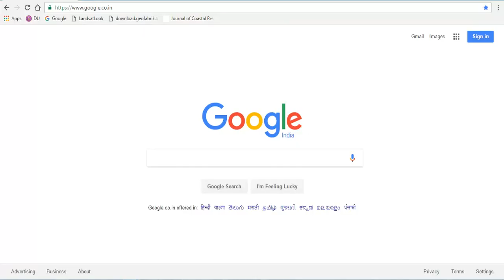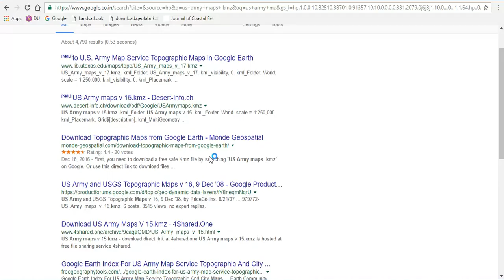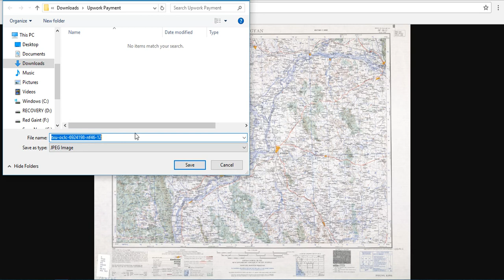Download Topographic Maps using Google Earth Pro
Easiest way to download Topographic Maps using Google Earth Pro.